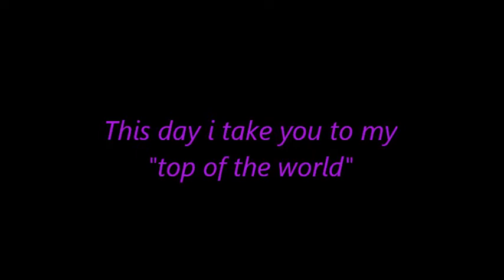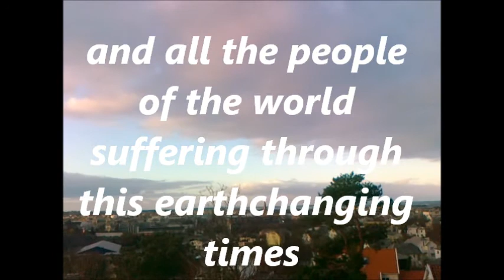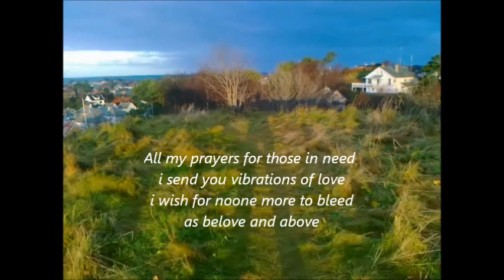Plasma Strikes In A Beautiful Sky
Facts about plasma: read below. The sky looked so amazing today so i took a trip to "the top of my world" to look at it in all directions, and take some good shoots. What i didn't realize then was how much lightning it actually was there before i uploaded the video. Guess i was lucky. Some thoughts about my friends who suffer through this eartchanging times.

A little more about the story me encounter the thunderstorm in the forrest under the higvoltcables. As the fireballs surrounded me on the ground, the rain was falling like someone open a big waterfall...there was nowhere to hide or run to as i was paralyzed in the scene. I throw the metal that was on my dog far away...he layed stunned under a tree watching me as i was jumping around with the fireballs and the sound!!! It still ekko in my ears...i'm not sure about the exact time this lasted, but it felt like hours. My heart beat so hard i felt the pain from it in my chest, and had to look down, i could litterly see the hearbeat from my chest, thinking to myself : "noone is ever gonna believe this"   After this encounter i was so loaded i disturbed televison when entering a room, i had "warm hands" and could take away pain from ppl. Make eletricity that where noicy working smooth again...and so on. The list goes on. Thus this "extra power" was not endless, it decreased unfortunally by the years...maby another "charge" is at the place ? :D

Definition of a plasma

Plasma is loosely described as an electrically neutral medium of positive and negative particles (i.e. the overall charge of a plasma is roughly zero). It is important to note that although they are unbound, these particles are not 'free'. When the charges move they generate electrical currents with magnetic fields, and as a result, they are affected by each other's fields. This governs their collective behavior with many degrees of freedom.[3][12] A definition can have three criteria:[13][14]
 1.The plasma approximation: Charged particles must be close enough together that each particle influences many nearby charged particles, rather than just interacting with the closest particle (these collective effects are a distinguishing feature of a plasma). The plasma approximation is valid when the number of charge carriers within the sphere of influence (called the Debye sphere whose radius is the Debye screening length) of a particular particle is higher than unity to provide collective behavior of the charged particles. The average number of particles in the Debye sphere is given by the plasma parameter, "Λ" (the Greek letter Lambda).
 2.Bulk interactions: The Debye screening length (defined above) is short compared to the physical size of the plasma. This criterion means that interactions in the bulk of the plasma are more important than those at its edges, where boundary effects may take place. When this criterion is satisfied, the plasma is quasineutral.
 3.Plasma frequency: The electron plasma frequency (measuring plasma oscillations of the electrons) is large compared to the electron-neutral collision frequency (measuring frequency of collisions between electrons and neutral particles). When this condition is valid, electrostatic interactions dominate over the processes of ordinary gas kinetics. For more information about plasma - search the web :)